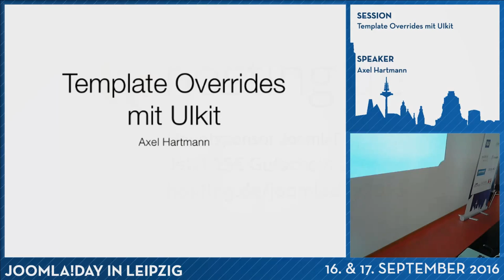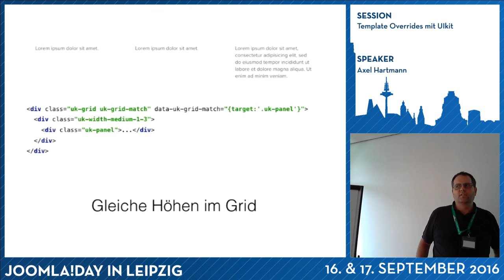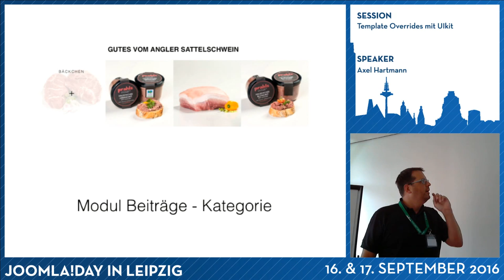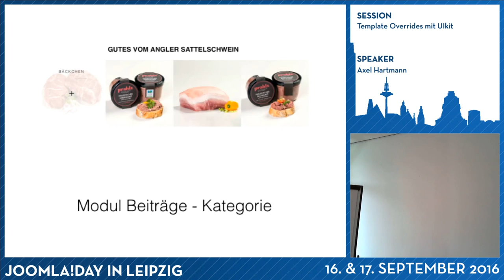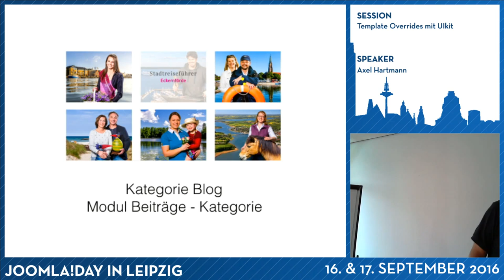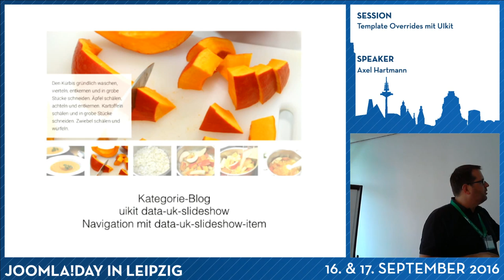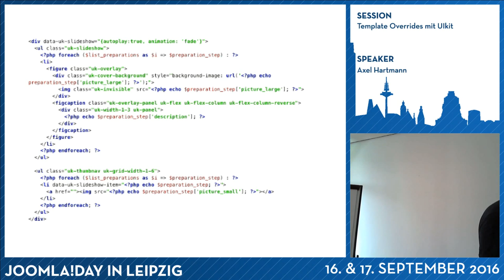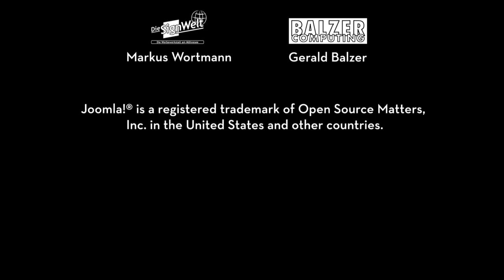JD16DE - Template Overrides mit UIkit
Von Axel Hartmann

Das CSS-Framework UIKit der Firma Yootheme erfreut sich steigender Beliebheit. In diesem Vortrag zeigt Euch Axel Hartmann, wie man mit einfachen Overrides ansprechende Elemente in eure Website einbauen könnt. Nach einem kurzen Blick auf die grundsätzlichen Layout Elemente des Frontend-Frameworks geht es direkt zu 'Kategorie Blog'-Overrides mit Slideshows und Dynamic Grid. Mit den Modulen 'Beiträge Kategorie' und 'Benutzerdefiniertes Modul' geht es dann quer durch verschieden Overrides mit den Overlay-, Slider-, Switcher Panel- und Parallel-Elemente aus dem UIkit-Baukasten.